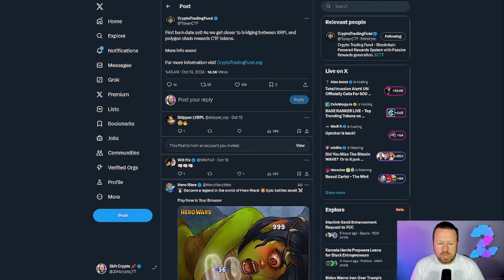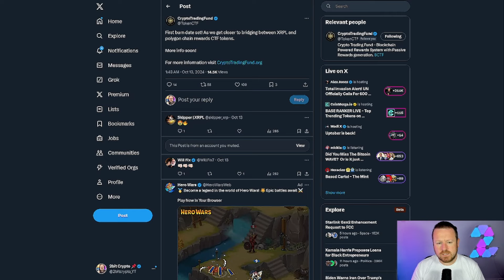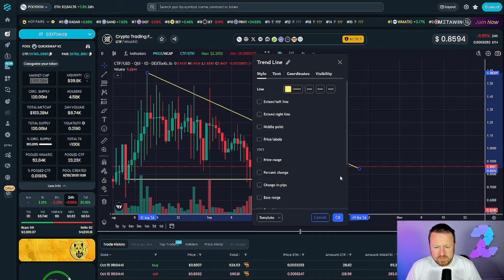THE FIRST BURNS ARE COMING | CTF TOKEN SET FOR A BIG MOVE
CTF token has a huge announcement that could change the game forever